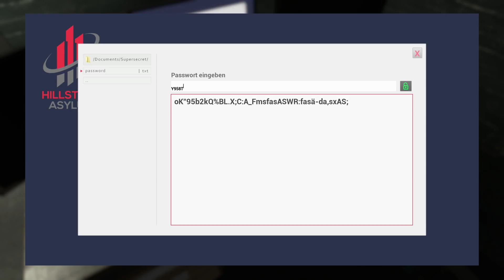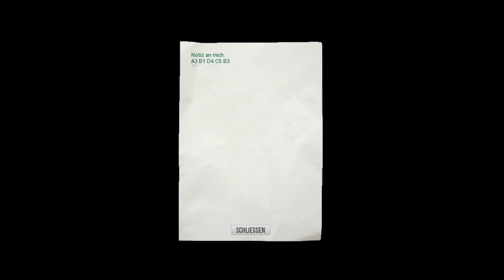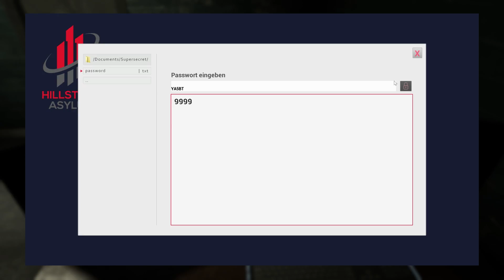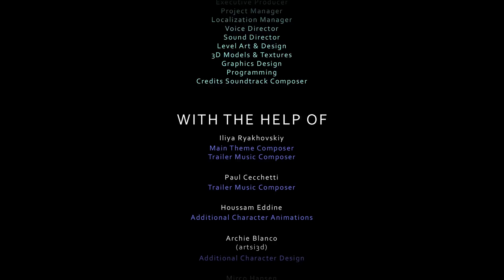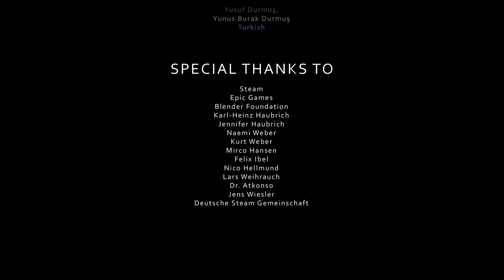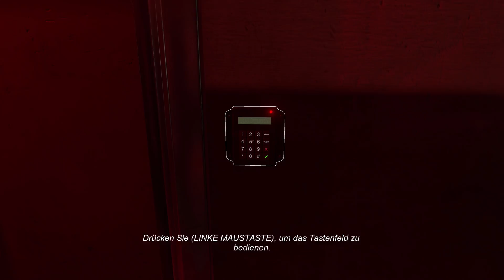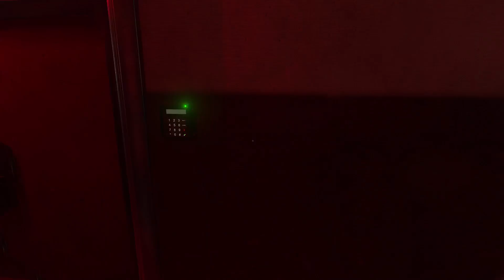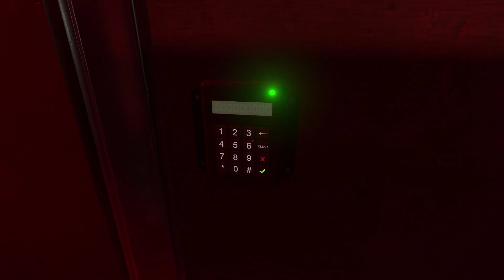Deluded Mind * 07 * DER PUPPENSPIELER ZIEHT DIE FÄDEN * Old Man * German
Sie erwachen in der Nervenheilanstalt Hillstone Asylum und finden heraus, dass Ihnen ein starkes Halluzinogen verabreicht wurde.

In Deluded Mind schlüpfen Sie in die Rolle von Dean Catrall, einem FBI-Agenten, dessen Tochter von einer kriminellen Organisation aus Rache ermordet wurde. Trotz des tragischen Verlustes gehen Sie Ihrer Arbeit als FBI-Agent weiterhin nach und werden bei einem Einsatz außer Gefecht gesetzt und verschleppt.

Sie erwachen in der Nervenheilanstalt Hillstone Asylum und finden heraus, dass Ihnen ein starkes Halluzinogen verabreicht wurde. Durch eine Notiz Ihres Entführers erfahren Sie, dass sich Ihr FBI-Partner Robert Page ebenfalls in der Anstalt befindet.

Während Sie die Gänge des Hillstone Asylums durchqueren, merken Sie, dass etwas mit Ihnen nicht stimmt: Das Halluzinogen zeigt seine Wirkung und beschert Ihnen buchstäblich die Hölle auf Erden.

Wie können Sie Realität von Illusion unterscheiden?

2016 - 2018, Pyxton Studios UG (haftungsbeschränkt). Deluded Mind und Pyxton Studios sind Warenzeichen oder eingetragene Warenzeichen der Pyxton Studios UG (haftungsbeschränkt). Deluded Mind verwendet die Unreal® Engine. Unreal® ist eine Marke oder eingetragene Marke von Epic Games, Inc. in den Vereinigten Staaten von Amerika und anderswo.